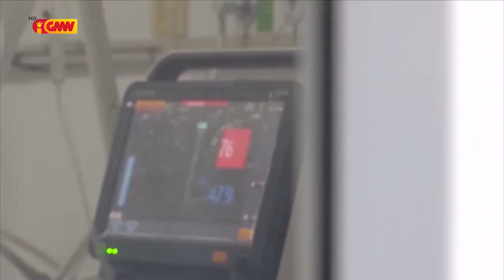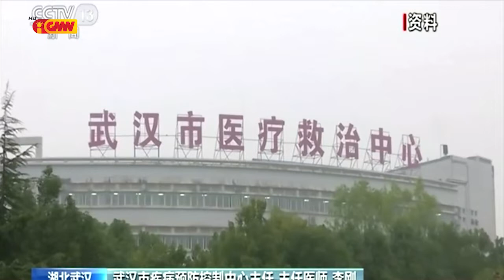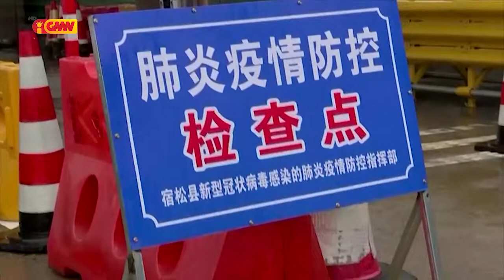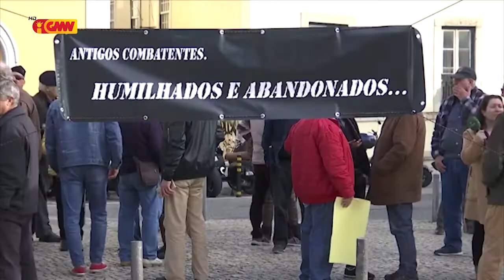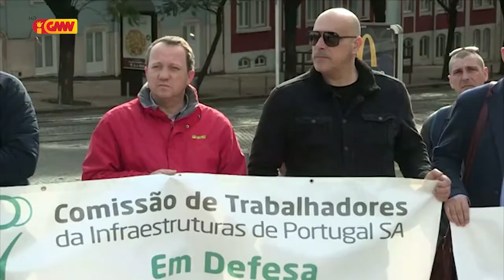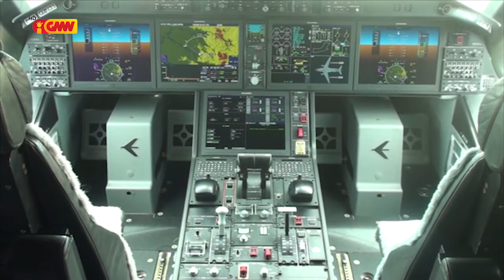CPLP na GMN edição 09 de Fevereiru 2020